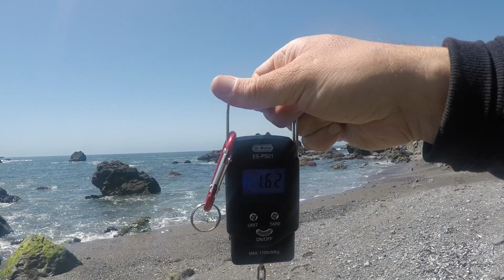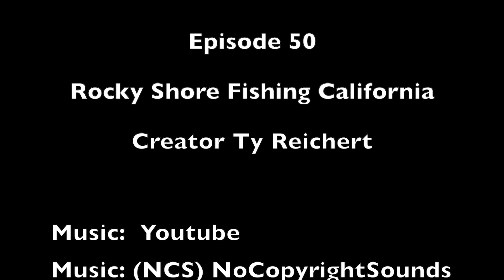Cabezon and Striped Perch Fishing - Northern California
Enjoy the vlog! We love and appreciate your support!!

Title:

Episode 50: Rock Fishing for Cabezon and Striped Perch Adventure - Northern California

Penn Battle 11 Reel and Pole Combo

Penn Pursuit Reel and Pole Combo

Danielson Crab Trap

Danielson 4-Door Octagon Trap

King Crab Cooker

Lead Rope

Fishing Tackle Bag

Tyler - Redwood.Fish